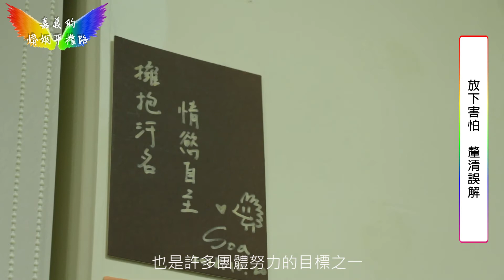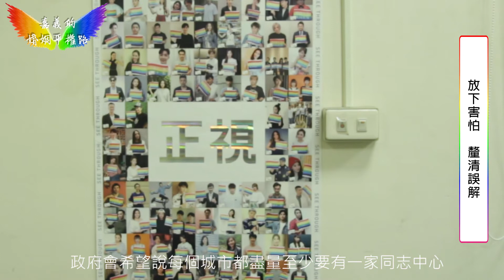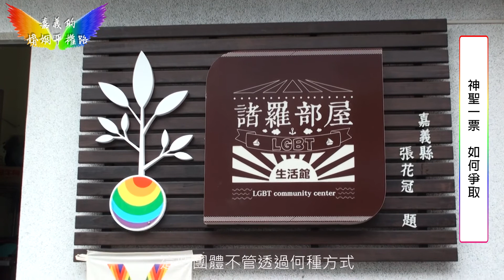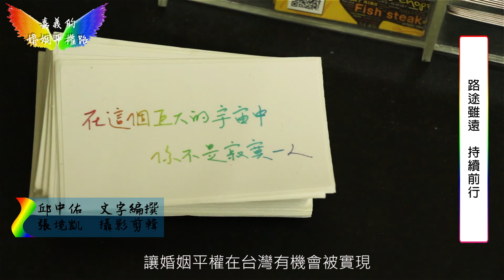嘉義的婚姻平權路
婚姻平權的公投案為目前台灣社會所熱議的議題之一，嘉義地區在城鄉差距的影響下，民眾是否對於婚姻平權抱持不同想法？各團體又如何進行宣傳與溝通，讓更多民眾能夠理解，並且爭取眾人投下神聖的一票，使婚姻平權在台灣被實現。